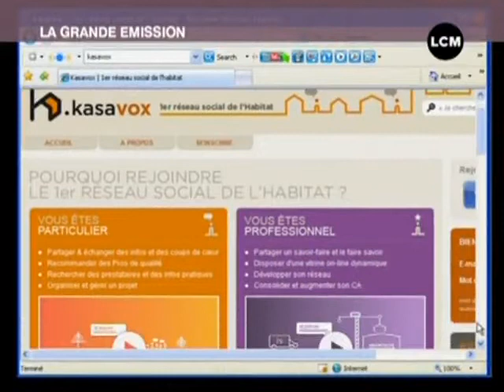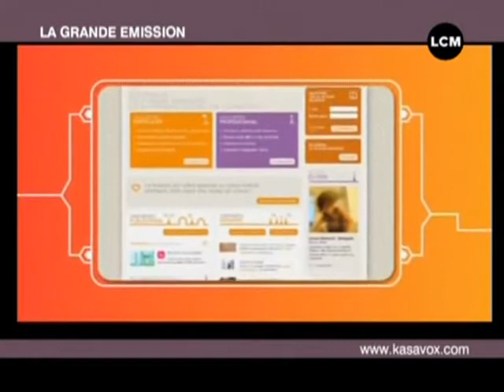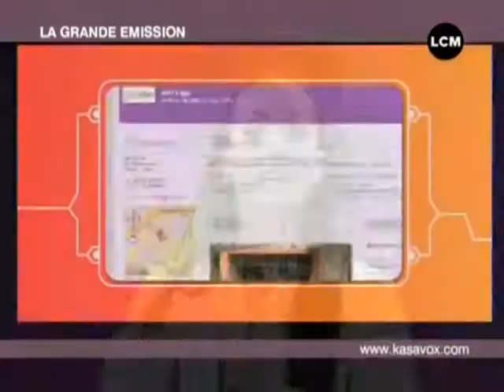Un réseau social dédié à l'habitat! (Marseille)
Vous voulez conserver ce reportage ?
 Zoom sur un réseau social destiné aux passionnés de déco et de bricolage. Il vous permettra d'entrer en relation avec des professionnels de l'habitat.